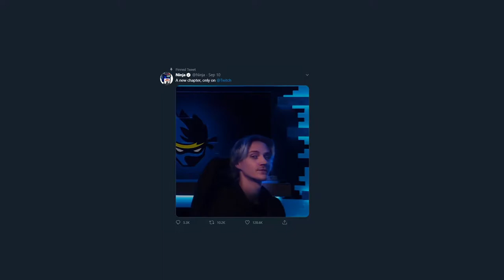Recall of Duty, Tony Rehawked, Recrashed Bandicoot | Good Game Show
Novi Call of Duty multiplayer reveal, novi-stari Tony Hawk’s Pro Skater, novi ali dobar stari Crash Bandicoot. Prounstar i Novakin se pitaju ima li smisla (i kraja) ovim silnim remasterima, remakeovima i sequelima. Što su momci zaključili, saznat ćemo u ovoj epizodi.

Sponzori GG Showa:
Periferija: LOGITECH
Stolci: WHITE SHARK

GGfam se sastoji od

Produkcija: Good Game Global
Voditelji:  Prounstar i Novakin
Snimatelj: Ivan Kovačić (kova)
Montaža: Ivan Kovačić (kova)